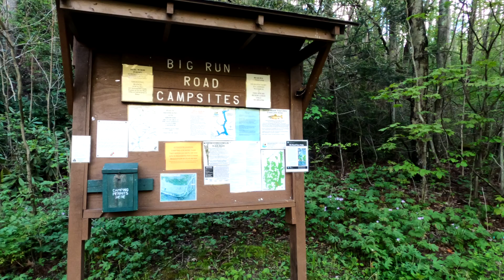Memorial Day Weekend Camping in Savage River River State Forest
A weekend camping trip to Savage River State Forest.